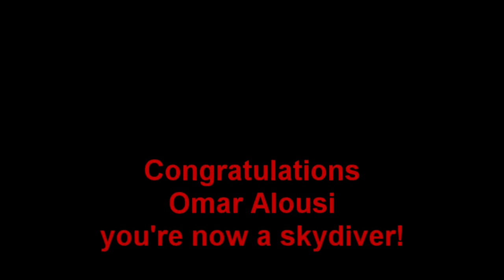See Me Skydive - Netheravon - Omar Alousi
A Skydiving video from See Me Skydive - Netheravon - Omar Alousi's skydive!